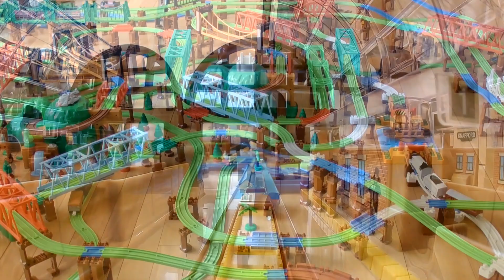【きかんしゃトーマス】トーマスプラレールのプラレール前面展望18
▼内容説明
きかんしゃトーマスのプラレールレイアウトで撮影した
プラレール前面展望です。